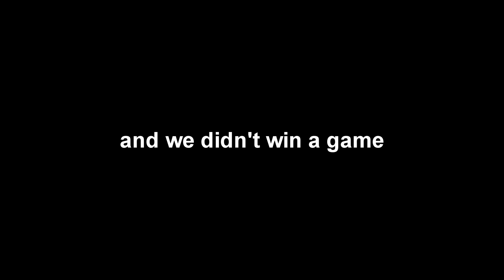PUBG but we're a toxic squad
a PUBG video with the Wiener Bandits

XBOX GT ► ZMONSTER696
PSN GT ►ZMONSTER969
STEAM ► MRFELIXBURNS